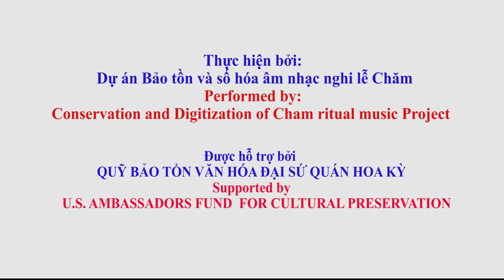3. Ariya Sakawi Cham [ceremony music project] part 1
Trích đoạn hát ngâm Ariya Sakawi  phần 1.
Ariya Sakawi là thể loại thơ nói về lịch pháp của người Chăm, cách tính ngày, giờ, năm, tháng để tính thời gian, hướng dẫn về ngày tốt, ngày xấu để vận dụng trong cuộc sống hằng ngày và thực hiện các lễ tục. Về năm thì lấy tên theo 12 con giáp, một năm có 12 tháng, có năm 13 tháng là năm nhuần, một tháng có 30 ngày hoặc 29 ngày. Đặc biệt với người Chăm, cách gọi ngày trong một tháng được tính theo mặt trăng là thượng tuần trăng (bingun) và hạ tuần trăng (klem). Khi tiến hành làm một nghi lễ hay thực hiện một công việc nào đó thì người Chăm đều xem lịch hết sức cẩn thận. Lịch pháp rất quan trọng, bởi nó gắn bó mật thiết với đời sống tâm linh cũng như tinh thần và vật chất của người Chăm.